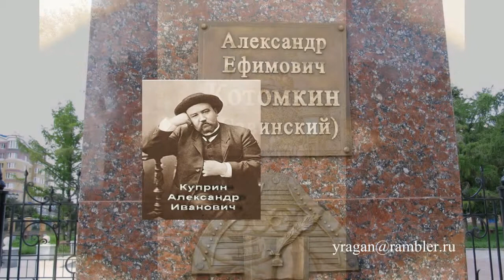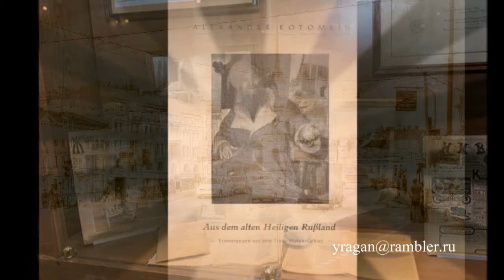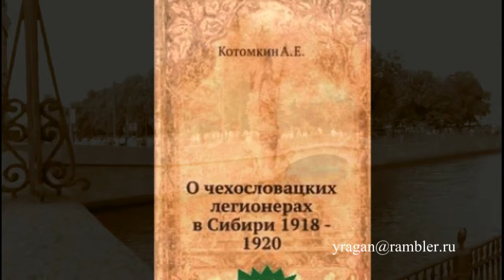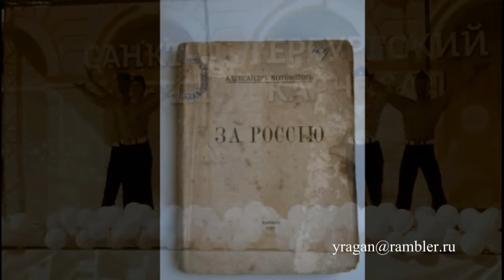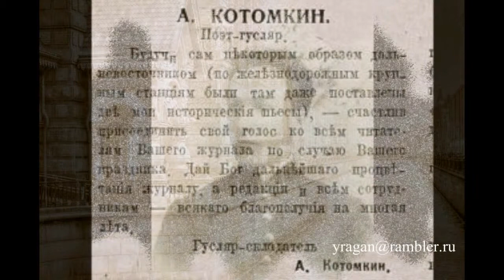Котомкин Александр Ефимович Котомкин российский поэт, гусляр, складатель, драматург